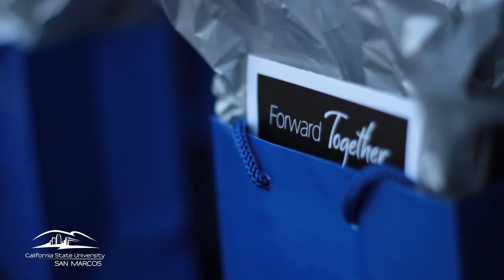CSUSM Launches First Campaign, Forward Together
On Sunday, September 20, Cal State San Marcos announced the launch of its first comprehensive fundraising campaign, Forward Together: The Campaign for California State University San Marcos, an ambitious effort to raise $50 million to support students, community engagement initiatives, research and other programs.

Forward Together is designed to build upon the University’s 25-year history of serving the region of Northern San Diego, Southwest Riverside and South Orange Counties. The theme is a tribute to the groundswell of partnerships and community support that initially advocated for the university and has continued to sustain and grow it over the years.